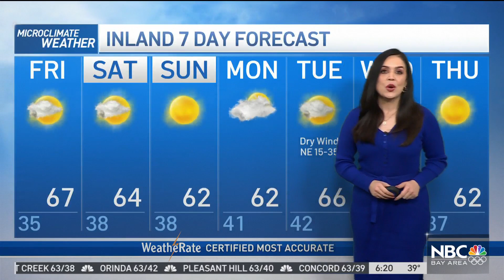Forecast: Cold Start, Mild Afternoon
Friday starts out cold, with temperatures in the 30s, then the afternoon highs make it to the mid to upper 60s. Vianey Arana has your Microclimate Forecast.